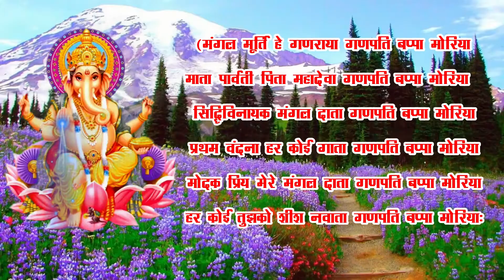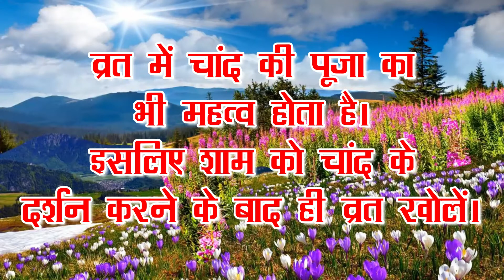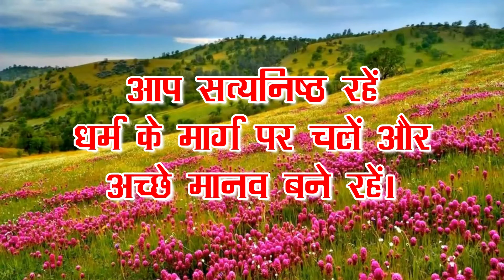गणेशवंदना/AajKaPanchang /19 May2022 KaPanchang /Today's Panchang /Anita Gaur/ Radio Hindustan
हिंदू धर्म में पंचांग एक कैलेंडर या कालदर्शक है। जिसमें तिथि, वार, नक्षत्र, योग और करण का उल्लेख होता है। पंचांग की मदद से ग्रहों की चाल, नक्षत्र एवं समस्त खगोलीय घटनाओं की आदि की जानकारी मिलती है। इसके अलावा पंचांग की मदद से विवाह, मुंडन और गृह प्रवेश समेत कई मांगलिक कार्यों के लिए शुभ मुहूर्त की गणना भी की जाती है।
Panchang  shows the daily astrological aspects for each day of this year along with muhurat timings for different events and undertakings.